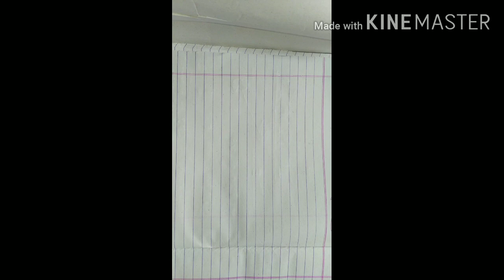Most Expected Question ask for RRB JE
Give feedback